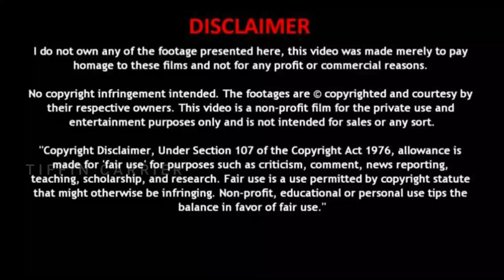Multicrop Thresher Agricultural Machine|Cowpea|Maize|Blackgram Multi Crop Combine Thresher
For Buisness AND Promotions Contact Via Whatsapp

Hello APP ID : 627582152